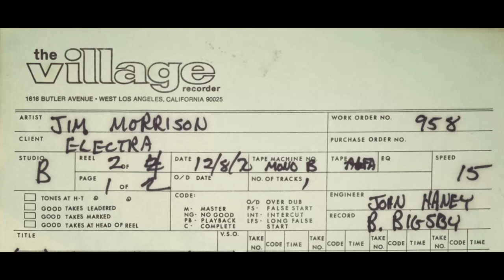Jim Morrison ~ An American Prayer (The Village Recorder Session 8-XII-1970)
* Recorded on 8th of December 1970 at the Village Recorder, West Los Angeles, California
* Spoken poetry: Jim Morrison
* Sound engineer: John Haeny
* Recording: Baker Bigsby
* Photos: Frank Lisciandro
* Sculpture: Death Mask of Jim Morrison (by Mladen Mikulin)
* Video: Elvis L.